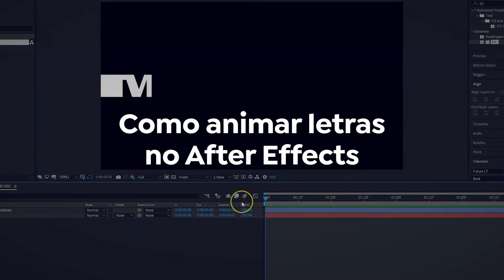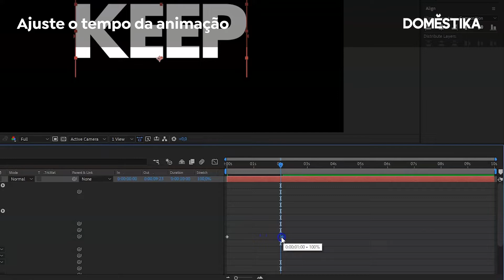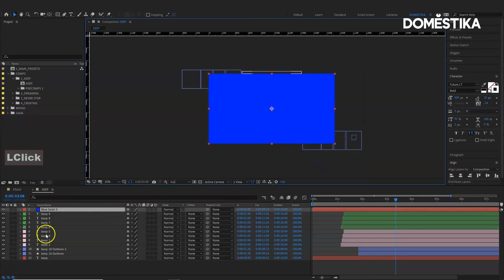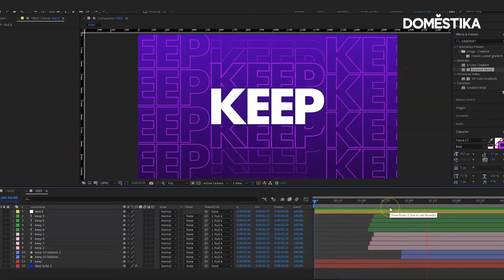Tutorial After Effects: Como Animar Tipografias Profissionais - Érico Santana | Domestika Brasil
Aprenda dicas práticas para criar tipografias animadas profissionais no Adobe After Effects, com Érico Santana. Saiba mais no blog

💥Gostou deste tutorial? Se quiser aprender com Érico as técnicas criativas de motion design para dar vida a tipografias animadas com visuais únicos, confira o curso Animação tipográfica com After Effects.